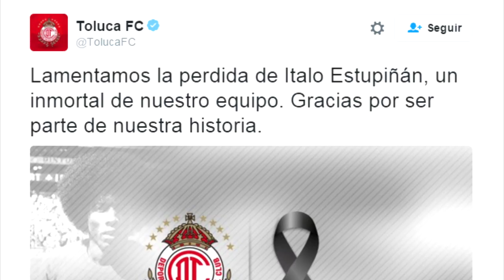Italo Estupiñan su vida era el fùtbol final